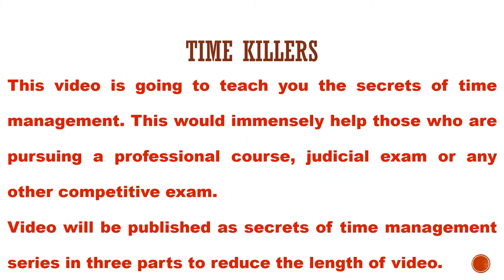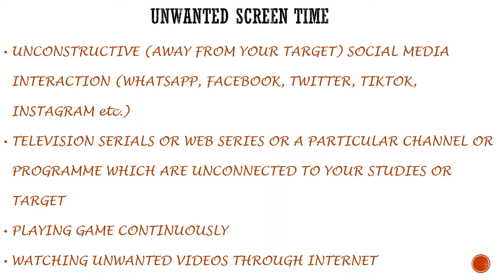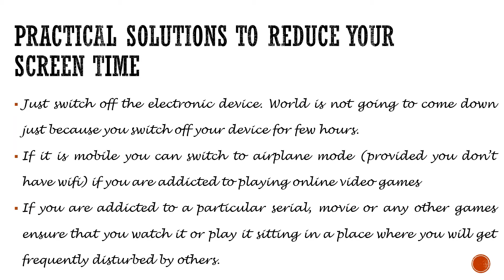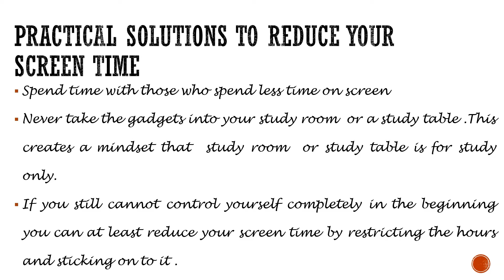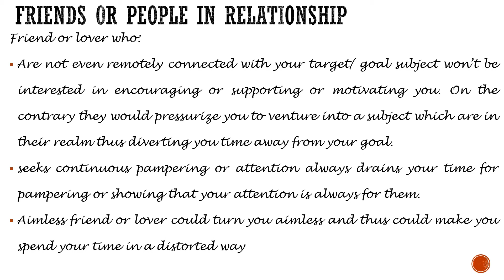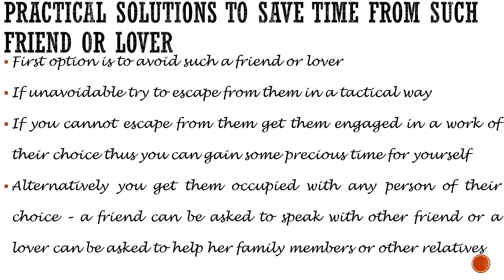English Secrets of time management series 1 judiciary judicial competitive exam professional course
The video reveals the secrets of time management (series -1). This video is for the benefit of aspirants who are pursuing judicial exams, competitive exams or any other professional course. In this video various time killers are identified and practical solutions have been provided to overcome the time killers and succeed in judicial exams or competitive exams or professional courses with flying colours. The secrets of time management would be published in three parts as series mainly to reduce the length of the video. It is very important that any person who is preparing for a judicial exam, competitive exam or a professional course needs to utilise his time in the best possible manner. In this video it is discussed as how you can reduce the time you spend on screen including mobile, TV, tablets, gaming gadgets etc., how to handle a friend or a lover in such a way that they don't drain away your time. This video provides psychological ways in which you can handle the time killers so that you can use your time for beneficial purposes i.e. for attaining you goal which is clearing the judicial exams or professional courses or any other competitive exams.
The aspirants of any professional course, judiciary services or any other competitive exams for government jobs should have a craving for public service and thus should contribute for the stability of the society. Lower judiciary services exam and higher judiciary services exam are the career options for becoming a judge. In addition to this various inspirational and motivational videos are posted in this channel for encouraging the aspirants for the judicial exam, professional courses and other competitive exams. There are videos in the channel which also give a guidance for preparation and tips on how to prepare yourself for cracking the judicial services exam. There are three modules in each judicial exams namely preliminary, mains and interview. How to save time, how to manage time, utilise time in better manner, over come hurdles in time management, practical solutions for competitive exams, judicial guidance for advocates, Tips for success in Judicial exam, judiciary, law exams, preparation for legal exams, Tricks and techniques for judicial exam, professional courses, competitive exams, strategy for preparation to civil judge exam, higher judicial exam, main exam, preliminary, law preparation, career opportunity in legal, Tamil, English, Judicial exam trainer, motivation, inspiration, focus strategy, time management, becoming a successful judge, advocate career prospects, career options in law.